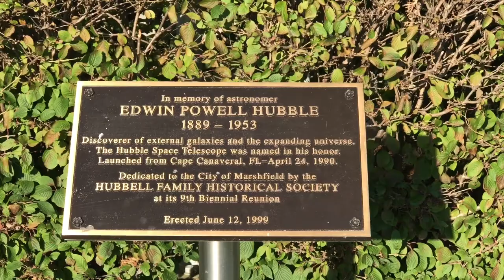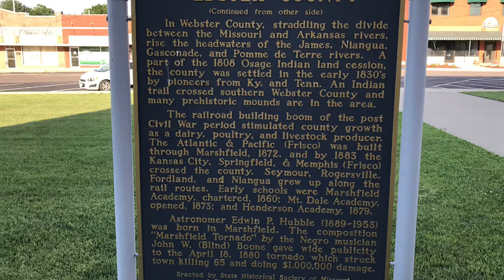Marshfield & The Hubble Space Telescope Replica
A visit to Marshfield, Missouri where there is a 1/4 scale replica of the Hubble Space Telescope. Edwin Hubble was born in the town of Marshfield. Also George H. W. Bush was in a parade there in 1991.